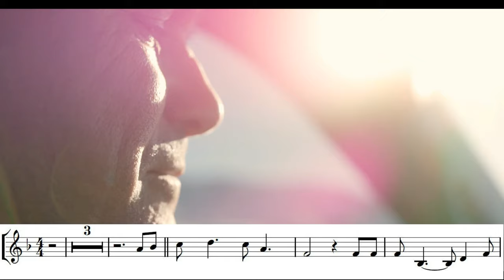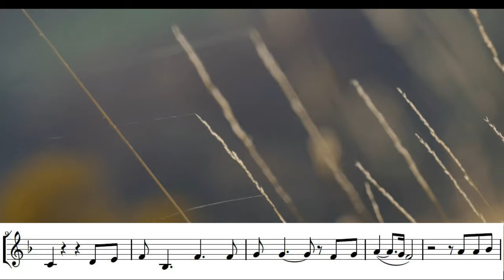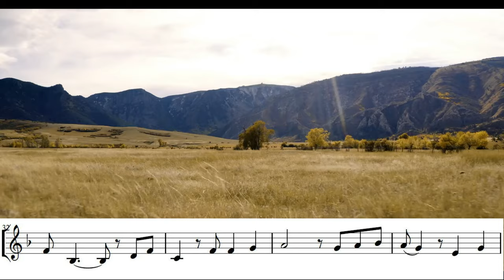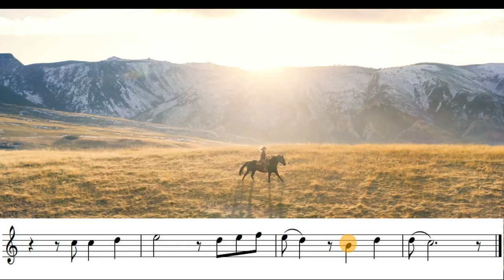Before the next teardrop falls. Beautiful Bb trumpet play along.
"Before the Next Teardrop Falls" in the style of Dolly Parton. The song was written by Vivian Keith and Ben Peters, and most famously recorded by Freddy Fender. Edited for Bb instrument play along by @trumpetpraise.